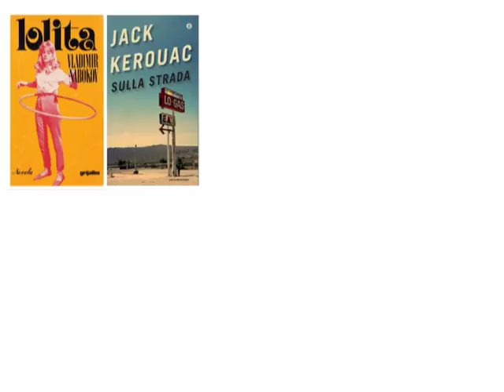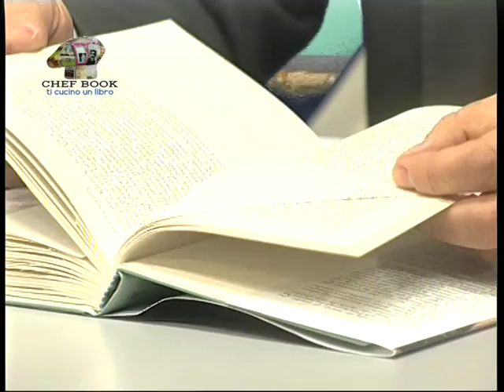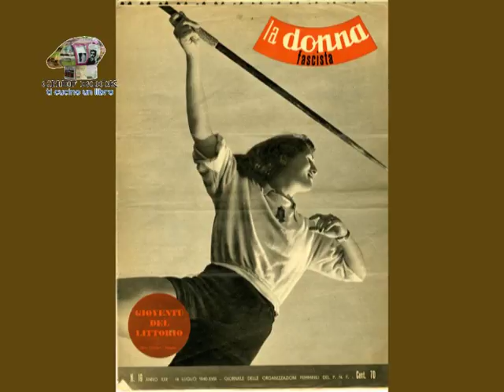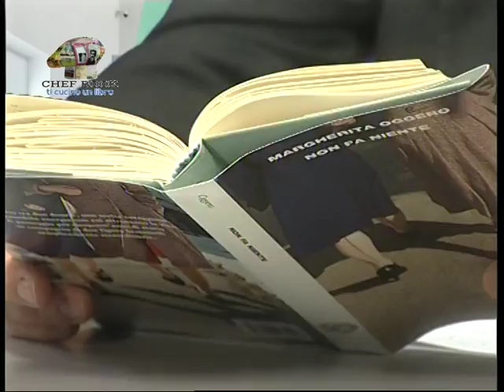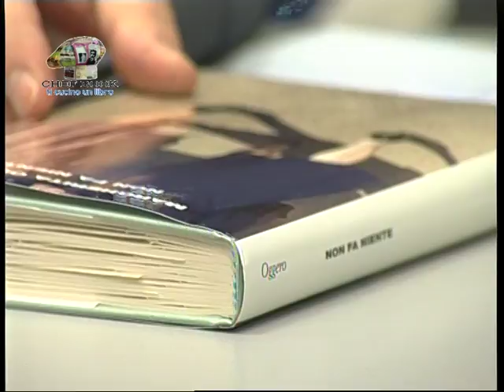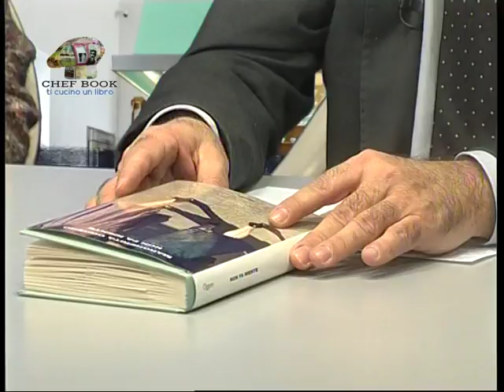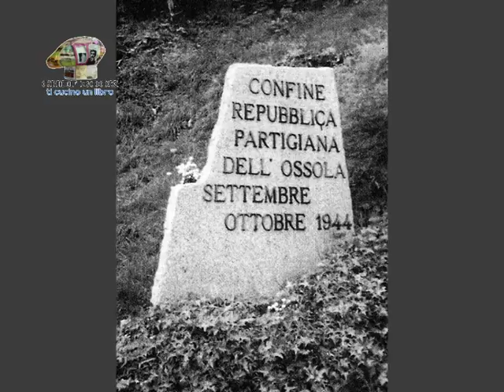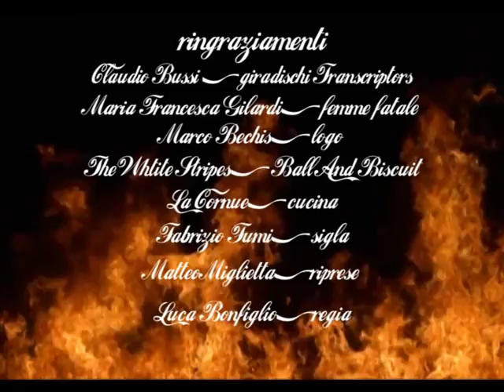RETE 7 - CHEF BOOK PUNTATA 82 - MARGHERITA OGGERO